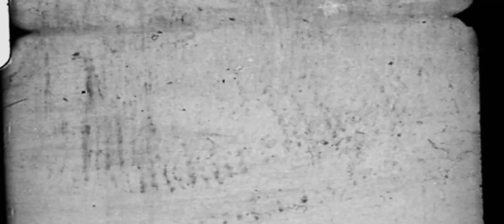Steves J. Bryan Drop That feat. Dug G (Official Video)